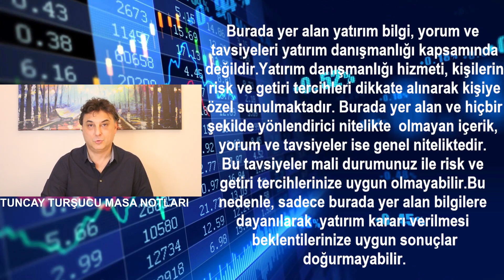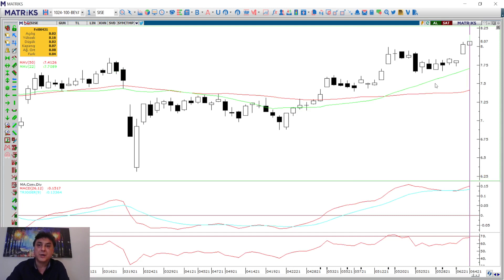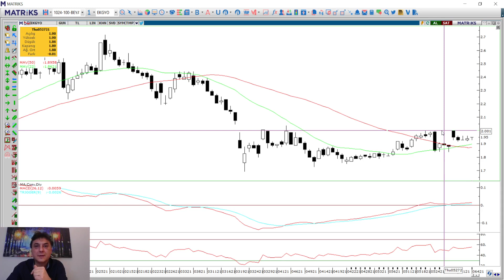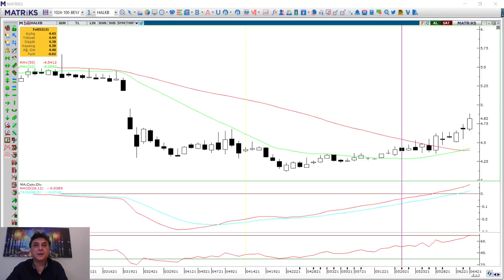HAFTANIN ÖNE ÇIKAN ŞİRKETLERİ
Tuncay Turşucu Borsa şirketlerinin geçen haftaki KAP bildirimleri içerisinde öne çıkan şirketlerini ve haftaya hareketli olması beklenen hisseleri yorumluyor.

01:30 Endeks Yorumu
03:40 Dolar Yorumu
06:08 Şirket Haberleri ve analiz - IHEVA RYGYO GOLTA EGGUB KARSN YKSLN KATMR ORGE ENKAI PENGD SKTAS SASA ASELS
24:22 Gelecek Haftanın Hareketli Olabilecek Hisseleri